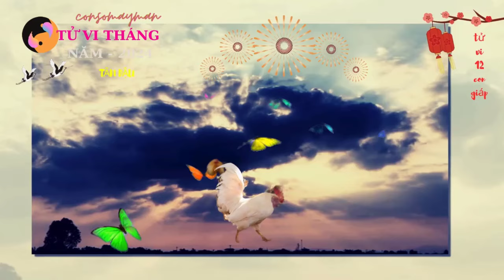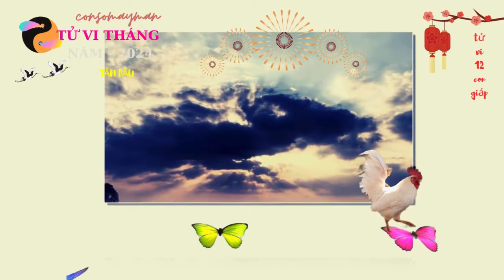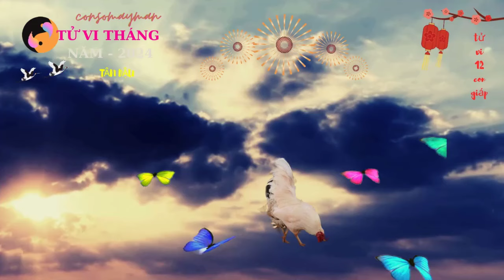Tử Vi - Có Phúc Có Phần - Nữ Mạng Tân Dậu 1981 - Thời Gian Tới - Tiền Xếp Chặt Két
Consomayman, xin kính chào quý vị,hôm nay Consomayman, có quay video nói về tử vi, Có Phúc Có Phần - Nữ Mạng Tân Dậu 1981 - Thời Gian Tới - Tiền Xếp Chặt Két, trên kênh youtube. Kính mời quý vị xem cùng khám phá.

# consomayman

khám phá _tử_vi_12_ con giáp năm 2024

tuvi 12congiap